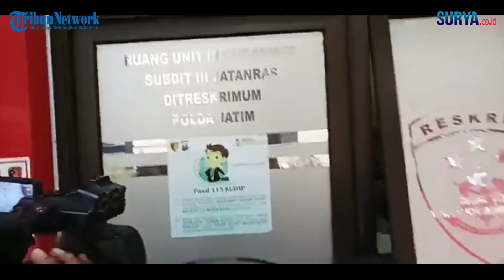"Pacar dan Ibu TS Syok" Keluarga Pembunuh Mahasiswa Kedokteran UB Diperiksa Polda Jatim & Bungkam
TRIBUNJATIM.COM, SURABAYA-TS, kekasih Bagus Prasetya Lazuardi (25) korban pembunuhan, yang dilakukan oleh Ziath Ibrahim Bal Biyd (38) ayah tirinya, kembali menjalani pemeriksaan di Gedung Ditreskrimum Mapolda Jatim, Senin (18/4/2022) sore.

Tak sendirian. Perempuan berambut panjang dan berkacamata itu, datang bersama ibundanya, yang tampak mengenakan busana berkerudung serba warna putih.

Video & reporter : Luhur Pambudi / zaq